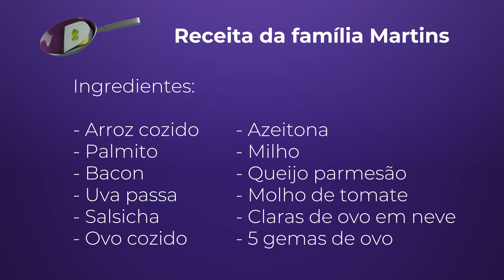Receita de Família (SURPRESA) - Tapioca da Baiana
Hoj tem receita de família no canal. Está imperdível... Confere lá!